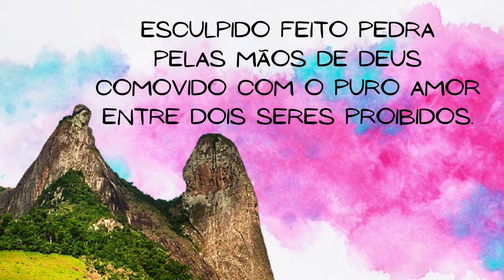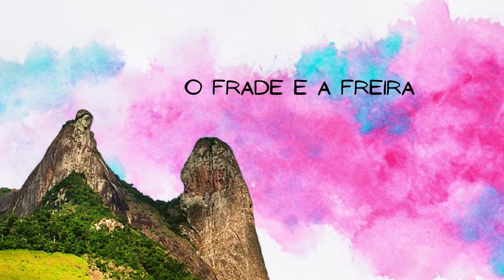Poema: O Frade e a Freira | Fábio Aiolfi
Poema: O Frade e a Freira
Autoria: Fábio Aiolfi